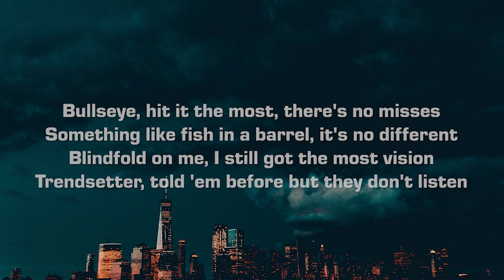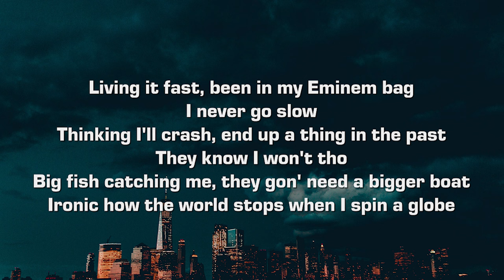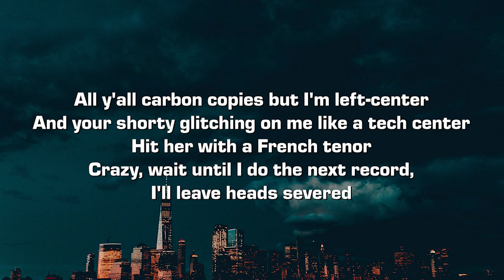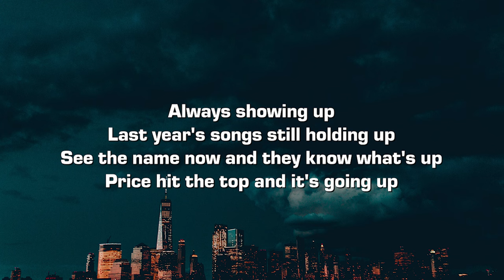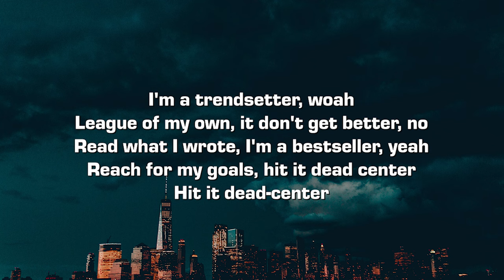Connor Price & Haviah Mighty - Trendsetter (Lyrics)